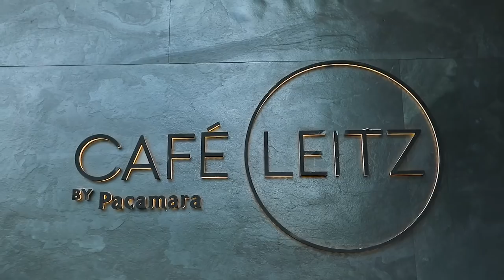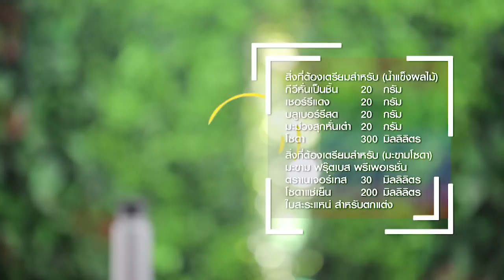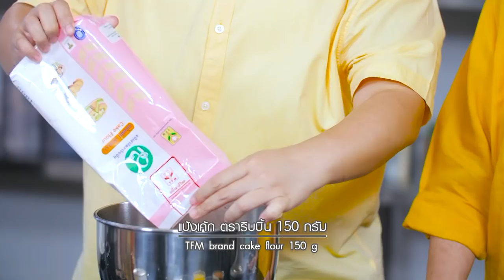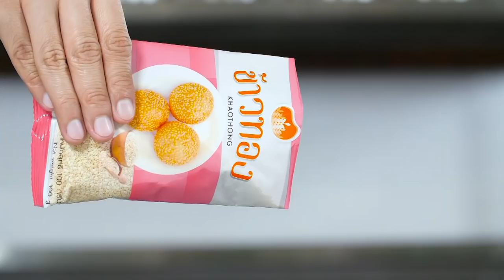รายการ "อดเปรี้ยวกินหวาน" อ.ยิ่งศักดิ์ & Family EP 76 [Full]